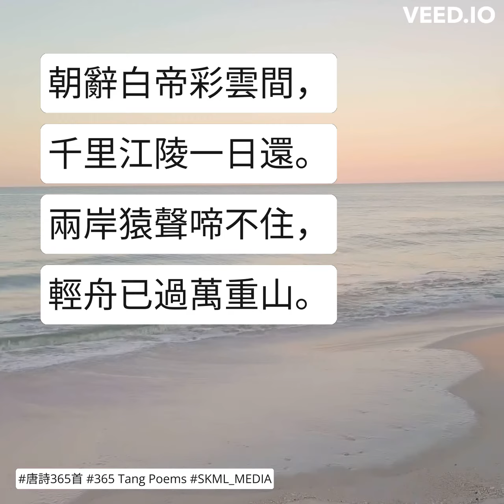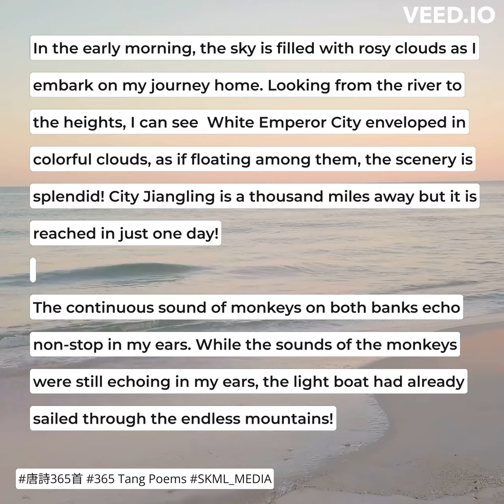唐詩365首 365TangPoems - 010/365